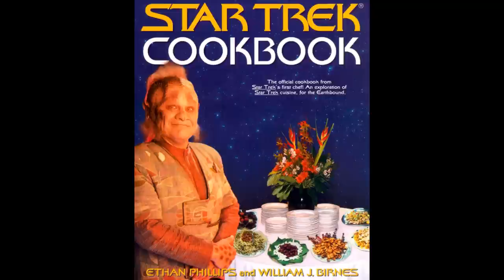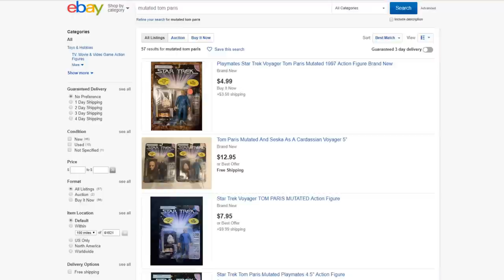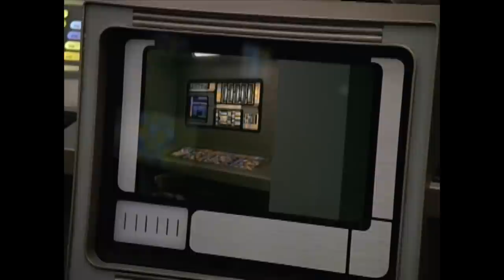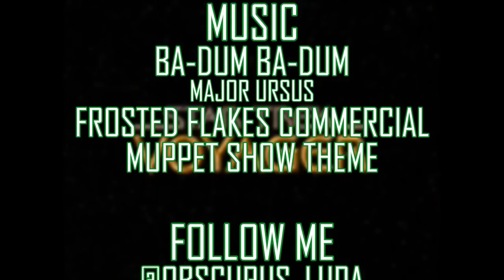Remember When Voyager Turned Paris and Janeway into Salamanders? (Threshold)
Behold the human evolutionary future: giant salamanders!